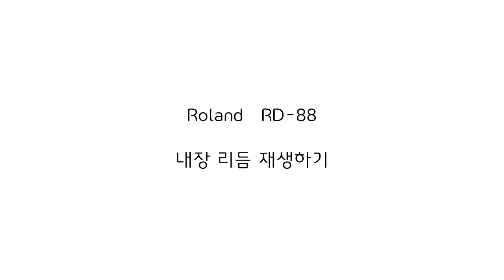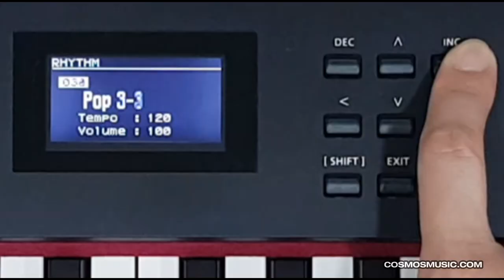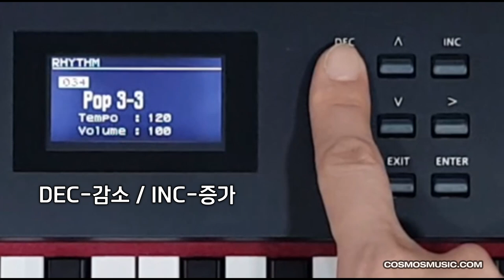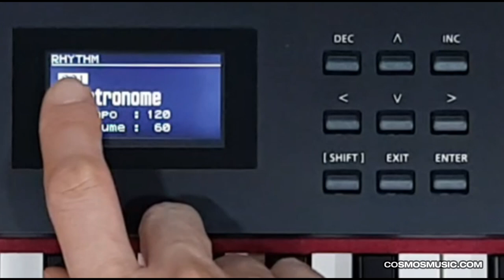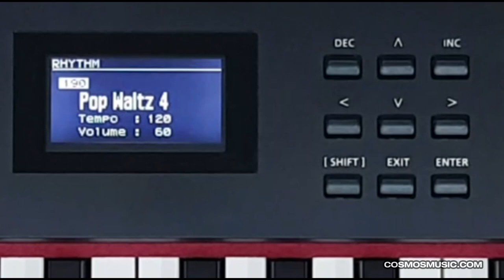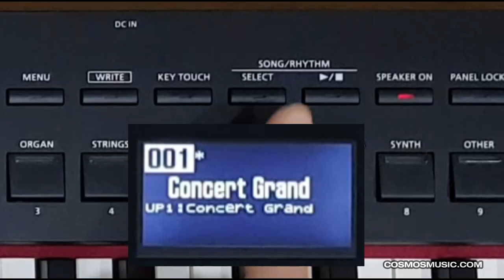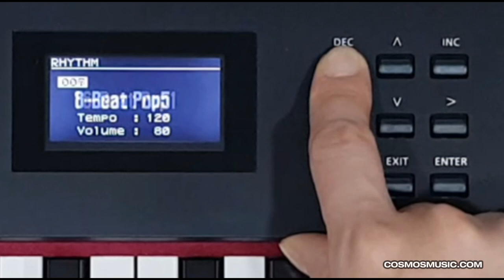Roland RD-88 영상 매뉴얼 - 내장 리듬 재생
RD-88 자세히